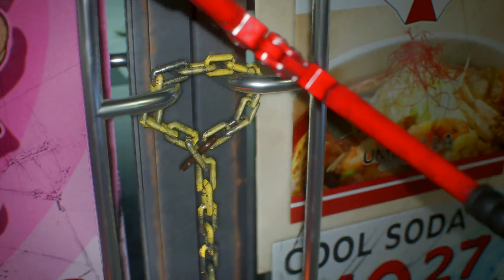RESIDENT EVIL 3 PART 2 (HARDCORE)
@MechoShock everywhere